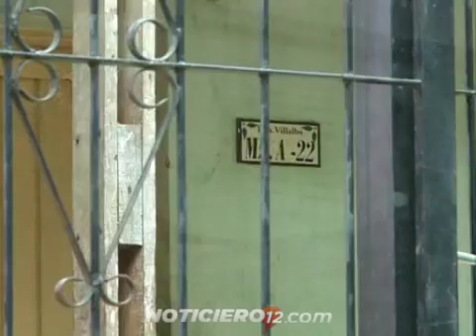Aberrante: arrestan a hombre por presuntos abusos a su hija de 4 años